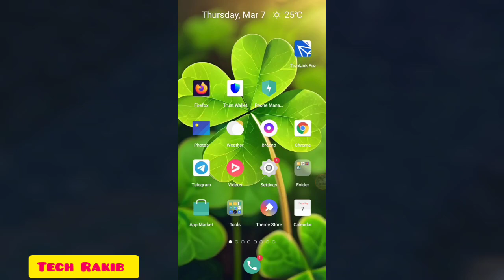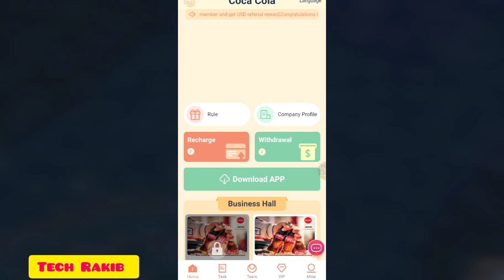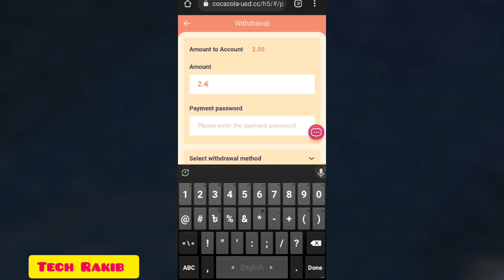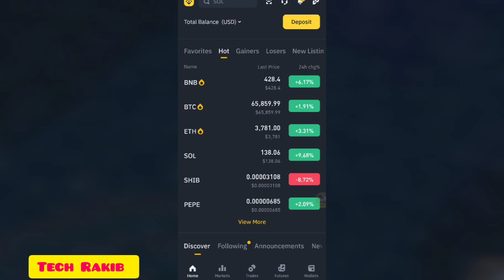New usdt earning site in 2024 | Daily earn 2.5 USDT | Make money online | Free usdt mining site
Investor benefits:

Coca-Cola has a total of ten order projects that can be invested. Each project has a different price and a different income. The specific income is as follows:

Coca Cola-V1 quota is 8USDT, daily income is 2.5USDT

Coca Cola-V2 quota is 33USDT, daily income is 11USDT

Coca Cola-V3 quota is 99USDT, daily income is 33USDT

Coca Cola-V4 quota is 299USDT, daily income is 99USDT

Coca Cola-V5 quota is 599USDT, daily income is 199USDT

Coca Cola-V6 quota is 1299USDT, daily income is 433USDT

Coca Cola-V7 quota is 2999USDT, daily income is 999USDT

Coca Cola-V8 quota is 5999USDT, daily income is 1999USDT

Coca Cola-V9 quota is 8999USDT, daily income is 2999USDT

Coca Cola-V10 quota is 12999USDT, daily income is 4333USDT

Invitation benefits:

Invite users to join and you will receive level 3 double rewards:

"A" recharges 1000USDT and gets 10% (100USDT) commission.

"B" deposits 1,000 USDT and gets 3% (30 USDT) commission.

"C" deposits 1,000 USDT and gets 1% (10 USDT) commission.

Team commission calculation (A+B+C) = (total commission 14%)

Team benefits:

Form a strong team and achieve team rewards to receive USDT rewards.

How to check the team recharge: Open the APP, click "Team" and there will be detailed records of the team recharge details. If the team recharge reaches the above rewards, please contact customer service immediately to claim the rewards